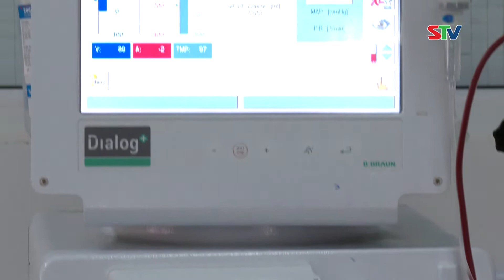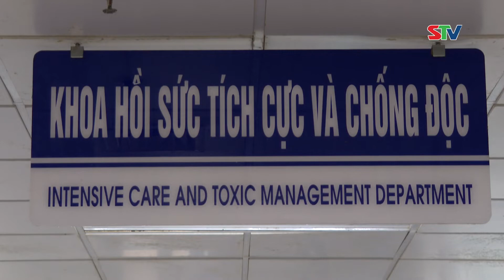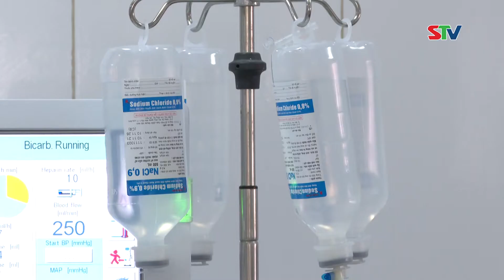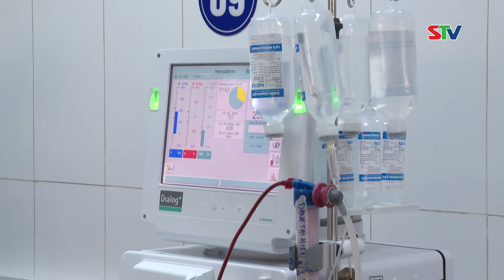STV - Bảo hiểm Y tế: Vì sức khoẻ, hạnh phúc của mọi nhà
STV - Đến nay, Sóc Trăng đã có 829.370 lượt người tham gia khám chữa bệnh bằng BHYT, với số tiền được thụ hưởng là trên 291 tỷ đồng. Không chỉ giúp người tham gia giảm đáng kể chi phí khám, chữa bệnh, đặc biệt đối với những trường hợp bệnh nặng, bệnh mãn tính điều trị kéo dài hay những bệnh cần phẫu thuật…, chính sách từ BHYT còn góp phần chia sẻ rủi ro, phát huy tinh thần “lá lành đùm lá rách” giữa những người tham gia BHYT.